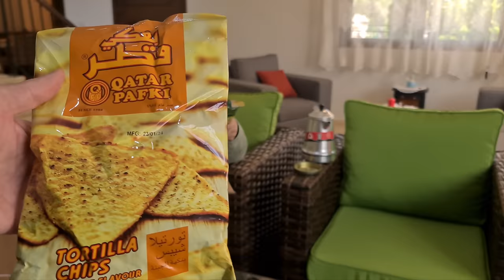لما أعزم بيت حماي هيك بيكون نهاري 🤩 شكرا أختي خلود من قطر الحبيبة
سيف الدين وأولاده للخضار والفواكه- طرابلس- السوق البلدي لبسطات الخضار والفاكهة- جانب نهر أبو علي
ملحمة القناعة - طرابلس - القبة - ساحة البركة- جانب المخفر القديم
أوتليت السيد - طرابلس - ضهر العين - جانب الهوز مول- 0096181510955
طرابلس لبنان
شمال لبنان
رمضان 2024
شكرا أختي خلود القحطاني من دولة قطر الحبيبة